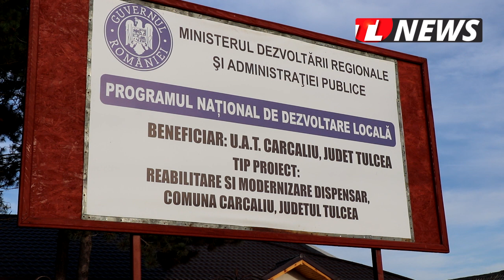TLnews.ro | Dispensarul din Carcaliu este modernizat